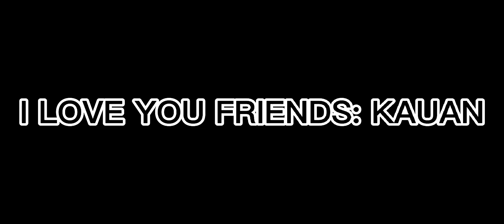i Love you friends: Kauan